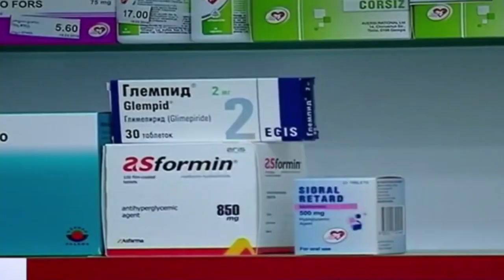Համաճարակի պատճառով դեղերի գների կտրուկ աճն երկրի գլխավոր մարտահրավերն է